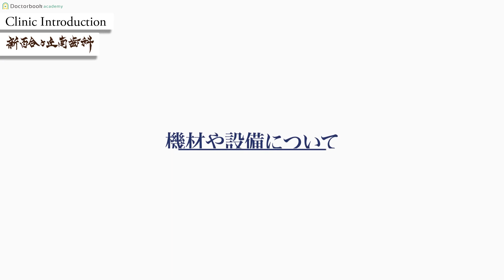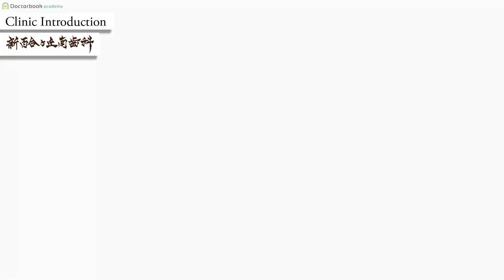【Clinic Introduction】新百合ヶ丘南歯科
小田急線「新百合ヶ丘駅」徒歩3分にございます新百合ヶ丘南歯科のご紹介動画です。
同院のこだわりについて院長の髙山先生と歯科衛生士の杉山さんにお話しいただいております。
ぜひご視聴くださいませ！